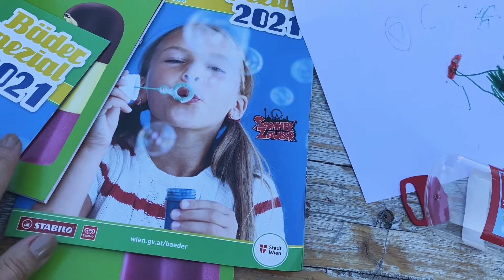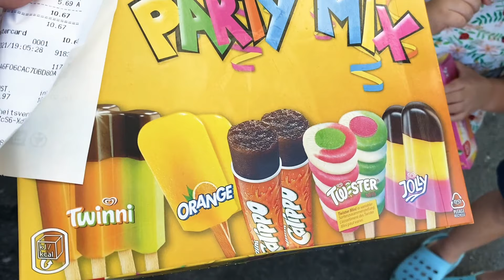Հետաքրքիր օր լողավազանում🏊🏻‍♀️🏖Տիկնիկային թատրոն☺️